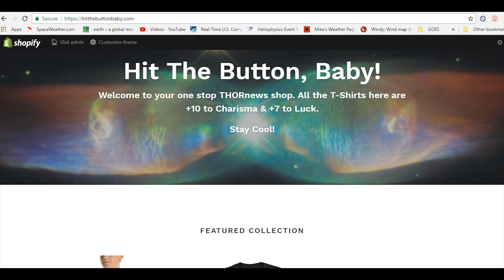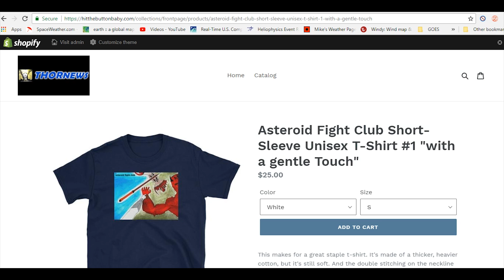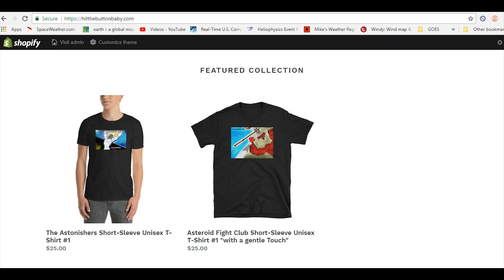New Asteroid Fight Club & The Astonishers T-Shirts! New THORnews STORE!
2 New T-Shirt Designs that will be shipped to you by Shopify!
Stay Cool.
God bless everyone,
T